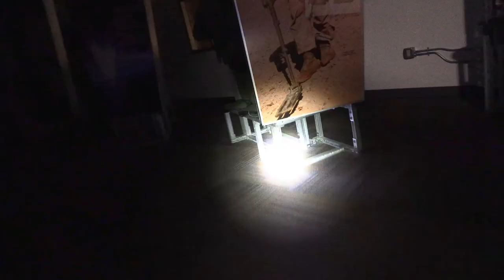Anomalies at the Bradbury - movie trailer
Weird things are happening at the Bradbury.  Is it a haunting or can they be explained by science?  Full video to be released by Halloween 2021.